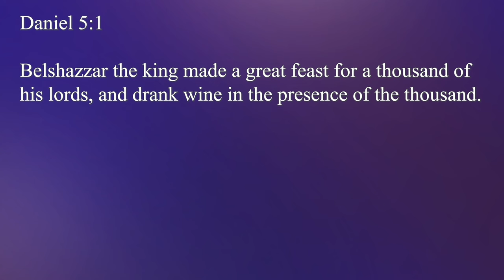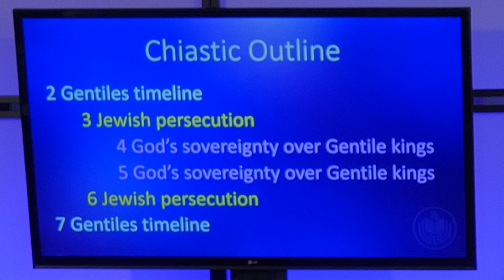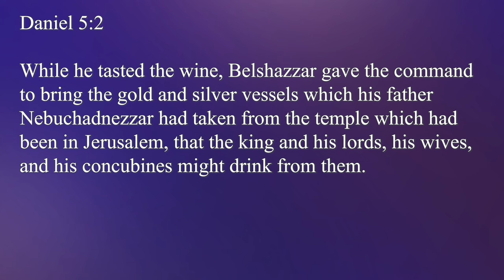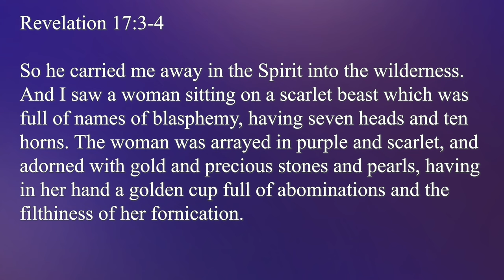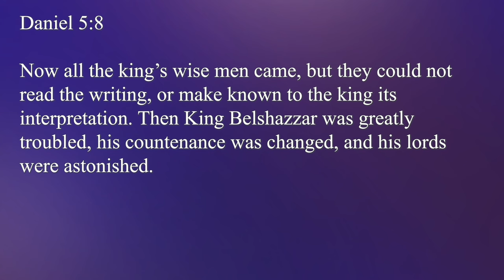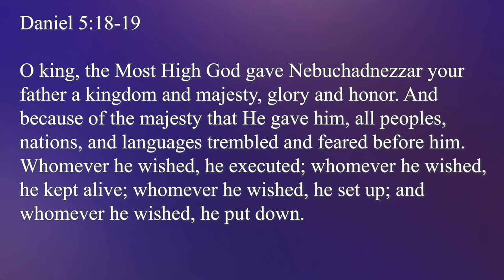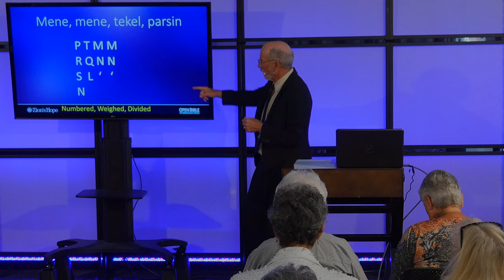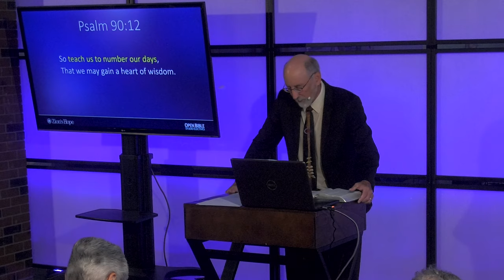Studio Electives - Daniel Part 6: "There is a Man" - Daniel 5, with Bob Hunt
Bob Hunt goes through Daniel 5 and explores the historical context and theological context of the events in this Studio Elective. He also makes application for us, showing that man's wisdom cannot overcome, nor understand God's wisdom and His ways, and more in, "Daniel Part 6 - "There is a Man: Daniel 5."